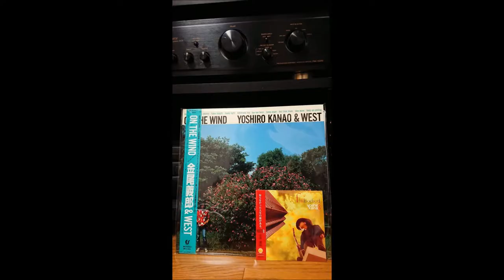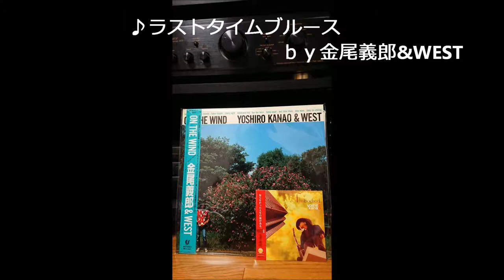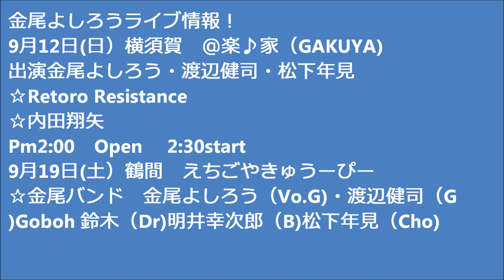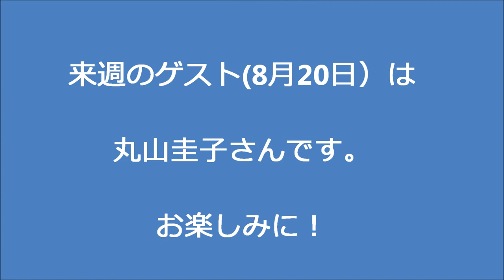金尾よしろうの音楽魂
金魂KINDAMA
M1　Inspiration　　　　金尾よしろう
M2　私の青空　　　　　金尾よしろう
M3　ラストタイムブルース　金尾義郎＆WEST「ON THE WIND」より
M4　Riverside my home town　　　松下年見